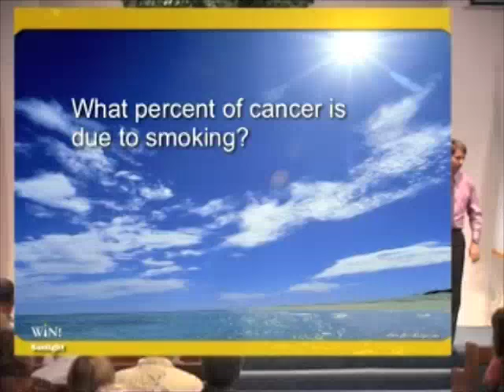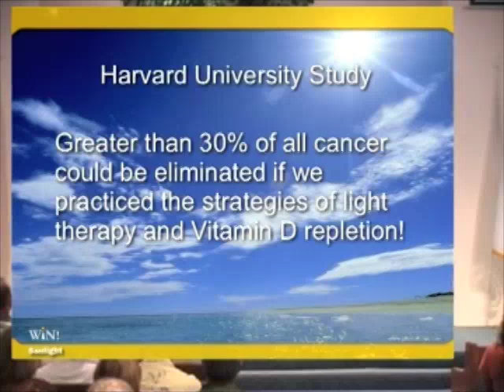Vitamin D & Cancer Protection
Fatigue, greater pain, headache, anxiety, depression, memory problems and Alzheimer's risk are all related to the health of our brain.

There are wellness programs for our muscles, our heart, our weight, etc...
But what about a wellness program for the most important part of our body? Yes, our brain is the most important and should be treated as such!

This is an early segment from the ten week (2 hours each week) seminar done by Dr. Wes Youngberg and Dr. Tae Im at the Rancho Family Medical Group in Temecula, California.